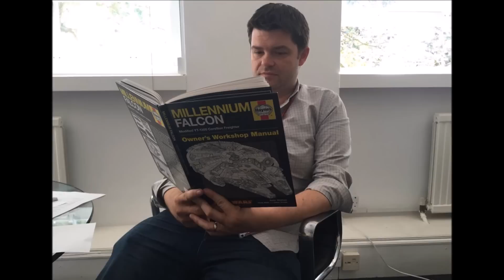STAR WARS Han Solo A Star Wars Story Pics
First pics from the Han Solo spin off film! Alden Ehrenreich, directors Phil Lord and Christopher Miller, Donald Glover, Emilia Clarke, Woody Harrelson and more! Be sure to check my playlists for tons of stuff! More vids soon!